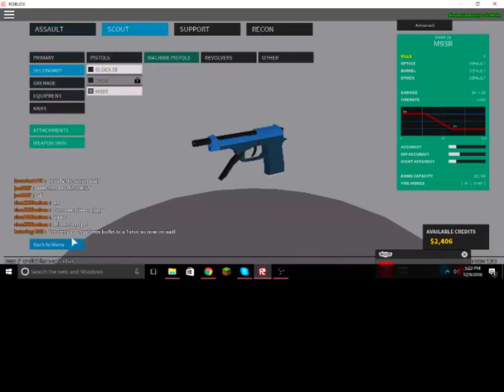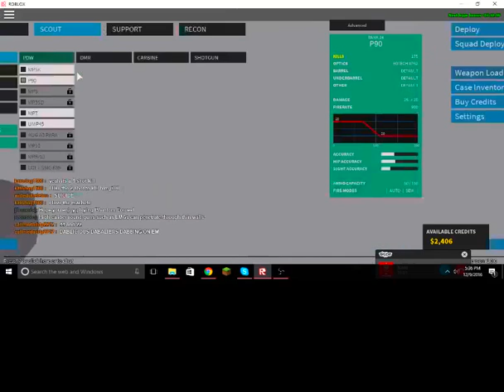Phantom Forces #2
Hello Guys Hope You enjoyed Like The video
Friend:MCRBoss
Friend:FartOnMeLikeDonkey
Friend:XxLedenxX
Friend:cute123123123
Friend:BrookBrowne
Friend:ShanMaster